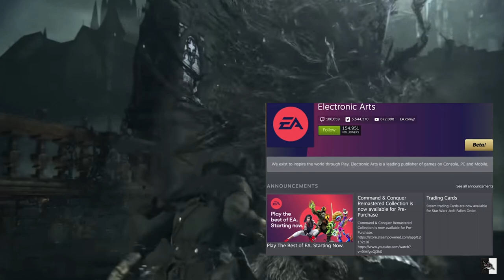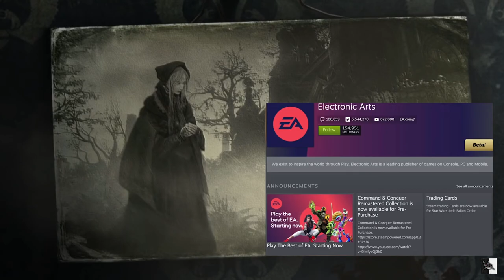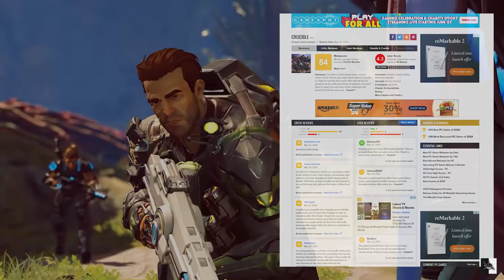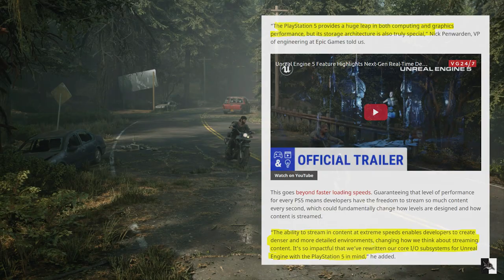EA bent the Knee to Valve, Bloodborne remake for PC and PS5,Varolant and crucible terrible start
Linus of Linus tech tips apologizes to Tim Sweeney, EA bent the Knee to Valve, Bloodborne remake for PC and PS5,Varolant and crucible terrible start and much more.

Hey guys I have shared the link to Linus's video where he apologizes to Tim Sweeney below you guys can what that yourselves and find out more .

Thank you Chris Haugen for you amazing track Swampland you guys can find the link to this beautiful track below .